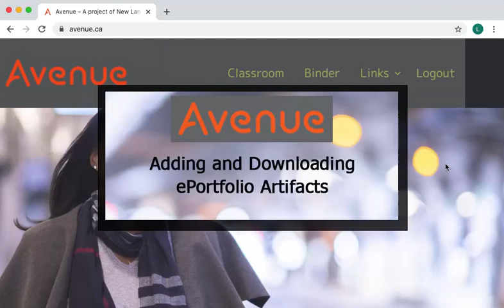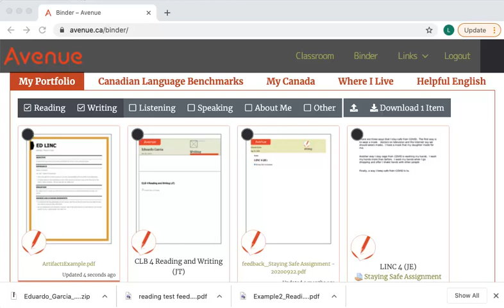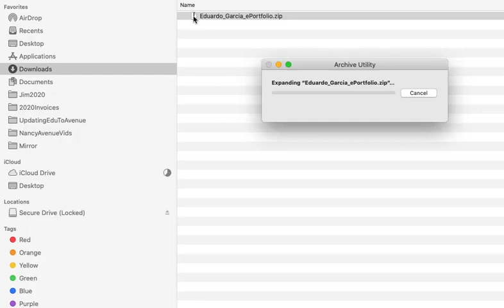Adding and Downloading ePortfolio Artifacts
This Moodle tutorial explains how users on the avenue.ca site can upload and download ePortfolio artifacts.